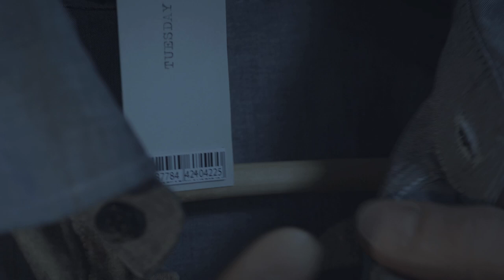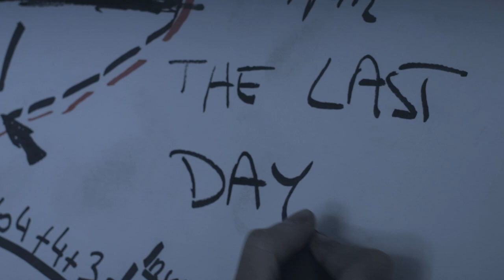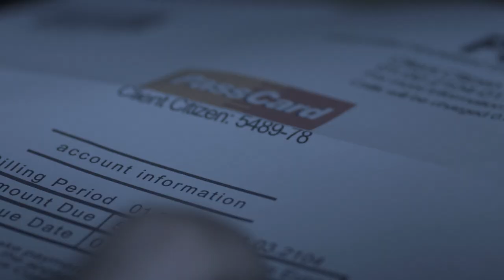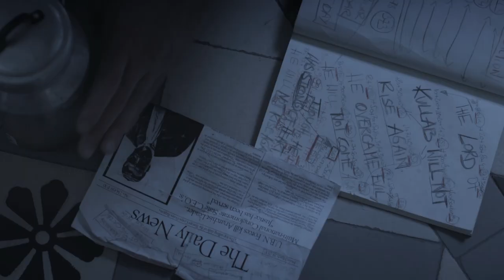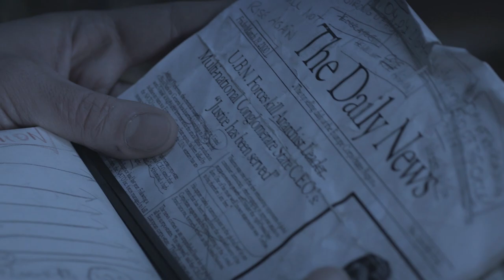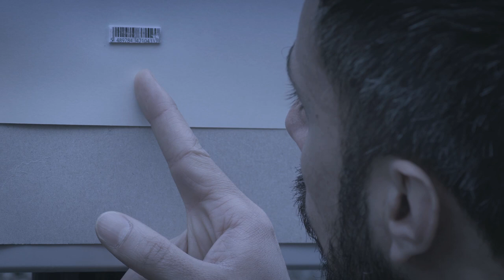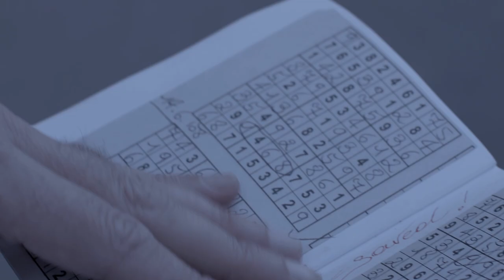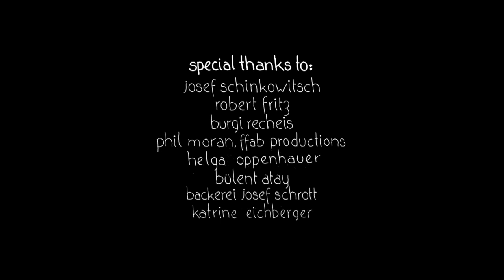GEMATRIA- award winning short film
Unravelling the “ultimate truth” has become an obsession for a paranoid Mani Haruplex, and he’s found secret prophecies tucked away in ancient texts. His discovery will soon be put to the test by others who believe the “absolute truth” is hidden elsewhere.
XsentrikArts 2014
Written & Directed by: Yilmaz Vurucu
Starring: Anatol Rieger, Dany Sigel
DOP: Phillip Wölke
Official Film Festival Selections:
Taratsa Film Festival/Greece  I  Austrian Independent Film Festival/Austria
Eidolon Film Festival/France  I  Qabila Film Festival/Egypt  I  Klappe Film Awards/Austria  I  MICA Film Festival/Brazil  I  Clean Shorts Film Festival/U.S.A.  I  Goa Film Festival/India